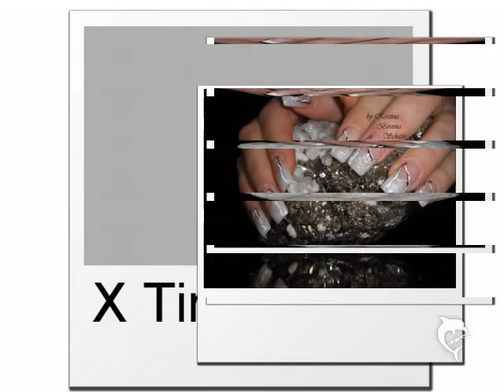X Tinas Nails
Nails by Kristina B.-Schäfer